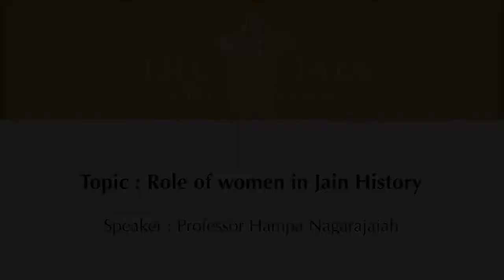Jain Talks 13A - Role of Women in Jain History | Professor Hampa Nagarajaiah